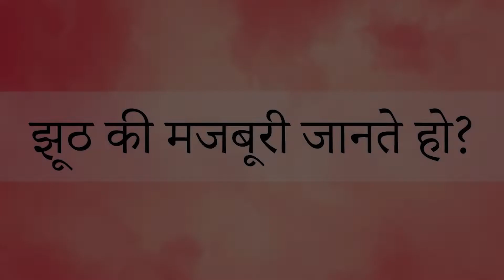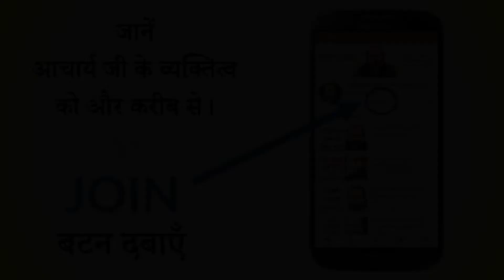झूठ की मजबूरी जानते हो? || आचार्य प्रशांत (2020)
संस्था से संपर्क हेतु इस फॉर्म को भरें:
या कॉल करें: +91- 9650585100/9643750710

वीडियो जानकारी:
हार्दिक उल्लास शिविर, 19.01.20, वाराणसी, उत्तर प्रदेश, भारत

प्रसंग:
~ सत्य की राह पर क्यों नहीं चल पाते?
~ झुठ से जीवन क्यों भरा हुआ हैं?
~ झूठ से बाहर कैसे आएं?